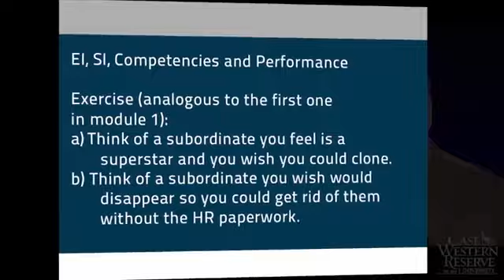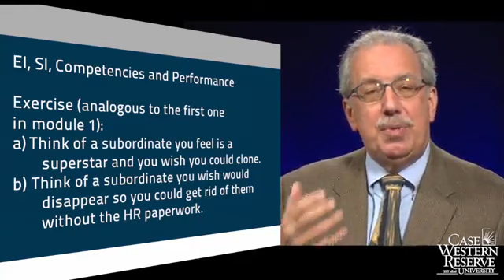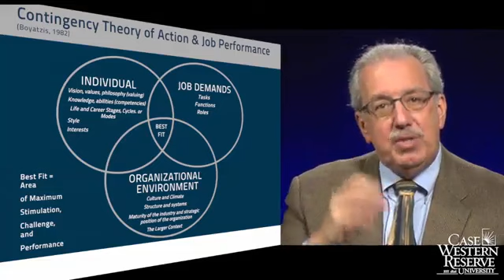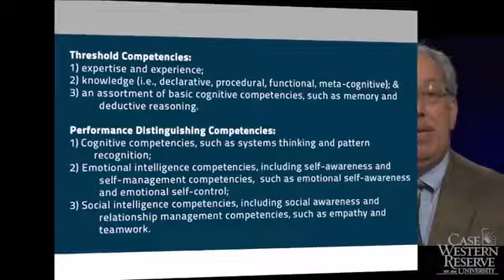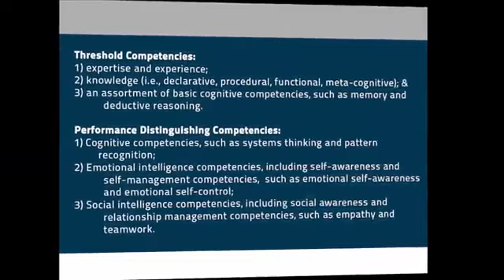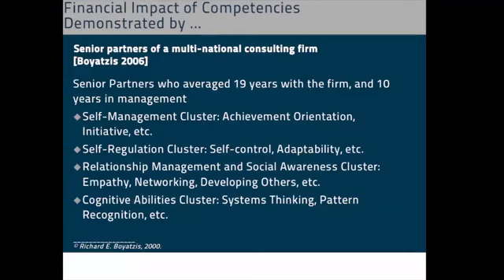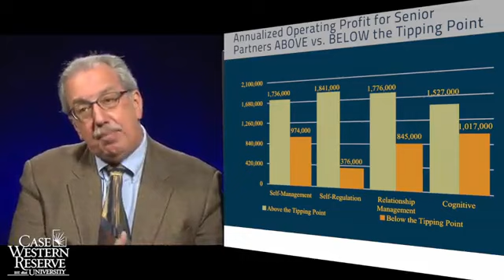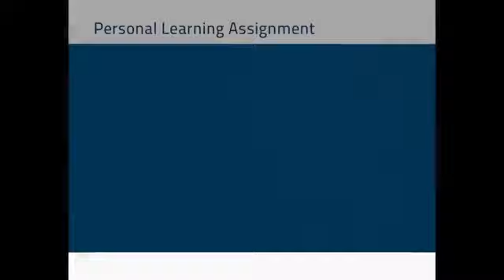Emotional, Social, and Cognitive Intelligence Competencies